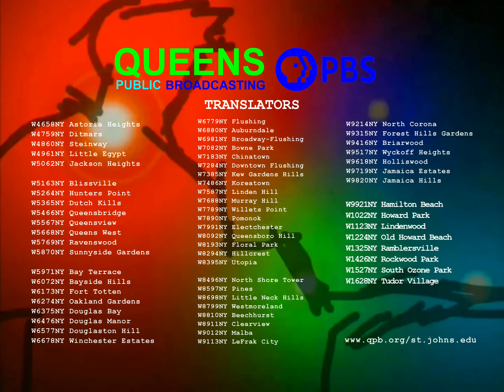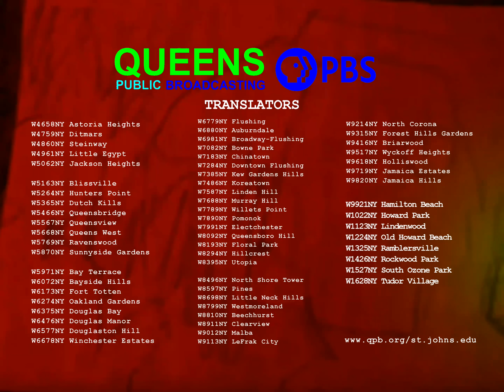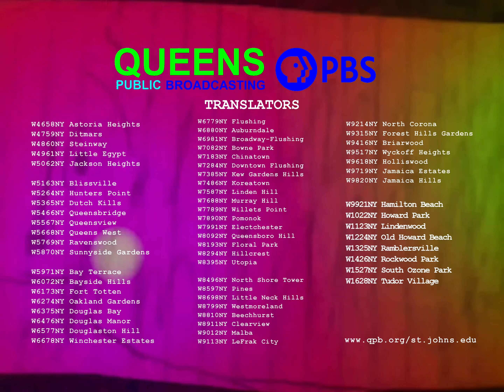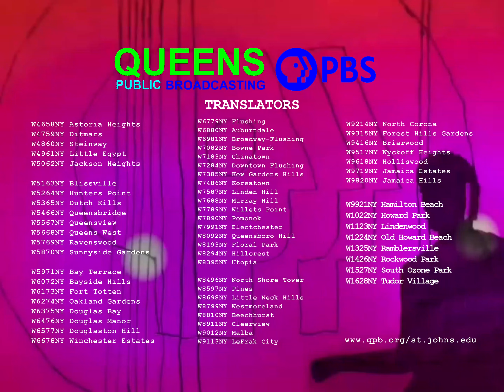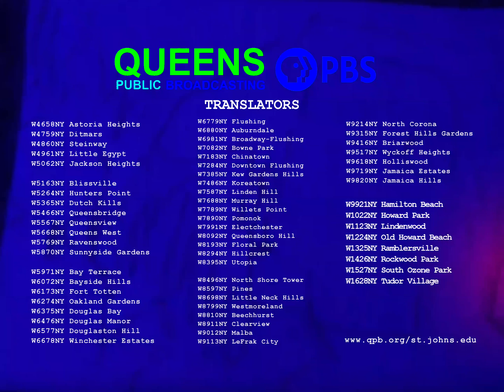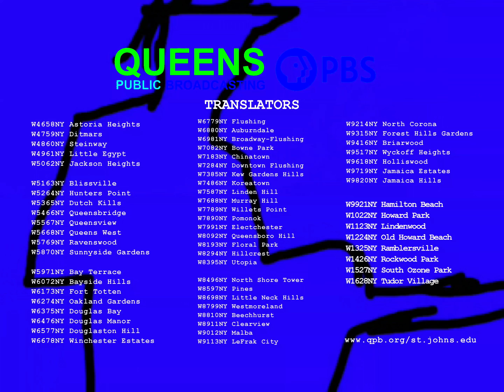PBS Station Identification Compilation (2020-2021; 2022-present / Queens PBS) - My REMAKE Version!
Published and Uploaded to the Kruger Twins Bro Fan Duo
on May 8, 2022, at 8:03 p.m.

Queens Public Broadcasting has seven additional digital television channels
such as PBS, PBS Kids, QPB+, QPB-HD, Create, World & V-me. WOW!
That's a lot & so amazing to see from you guys!

I hope y'all enjoy my YouTube Videos because we're
getting ready to start our new day!! But we don't want
any negative comments. We should have positive feedback!
But remember to be prepared, and make sure to understand
how good you'll be specifically!!

videos and I'll send you guys the link of our YouTube
Channel in the description below if you guys want to
Spotify, Roblox, TikTok, Instagram & Snapchat if you
have many questions to ask if you guys can.

And I hope y'all have a Happy Very Peaceful &
Wonderful Blessed Great Day!